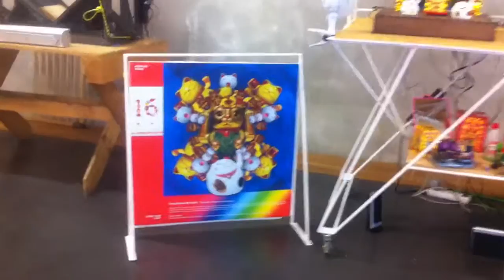Conveniencely Yours, Interactivos 2016, Medialab Prado, Madrid, Spain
A short video on the final presentation of Conveniencely Yours project in Interactivos?16. The final presentation is a result of 2 weeks open lab session in Medialab Prado, Madrid, Spain, 2016.